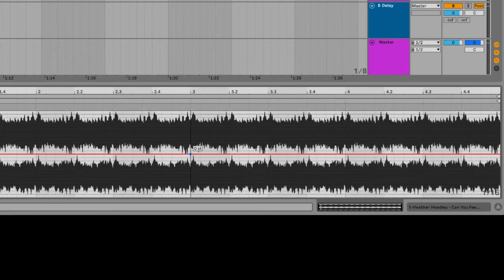How DJs spend Valentines Day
GISHIN